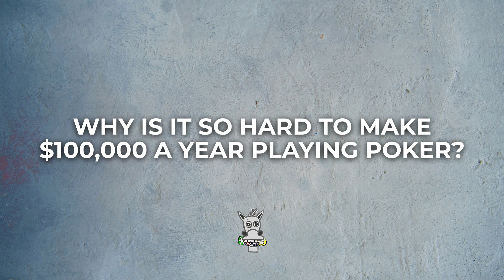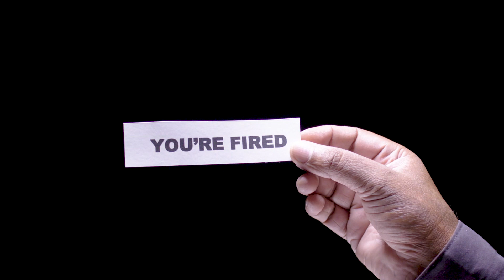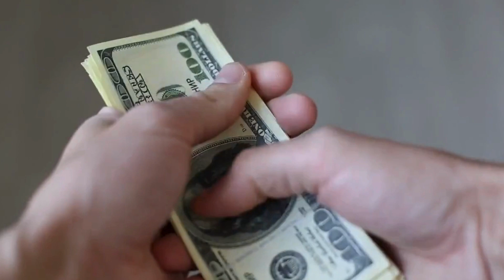What Poker Players Earn Vs What They COULD Be Earning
could most poker players earning $100k/yr make more than $300k/yr outside poker?  marc goone and charlie wilmoth from hungry horse poker discuss.

if you're a live cash game poker player who plays more than 50 hours a month  - check out our website hungryhorsepoker.com and sign up for one of our 28 day live poker bootcamps.